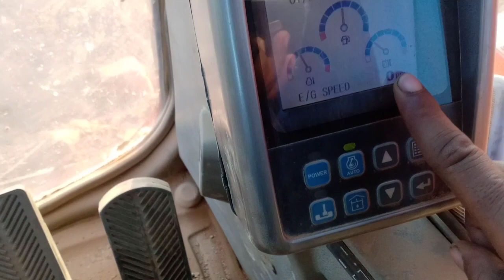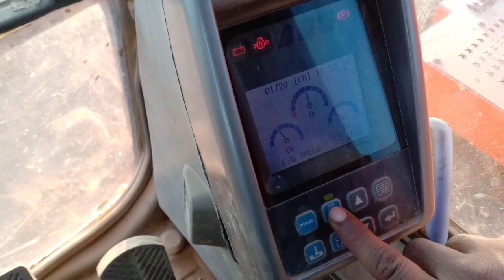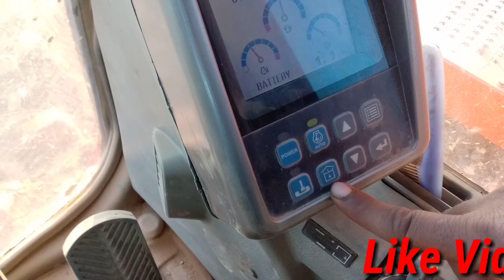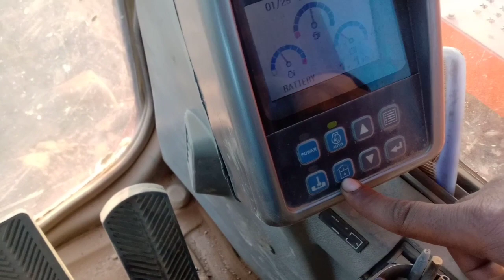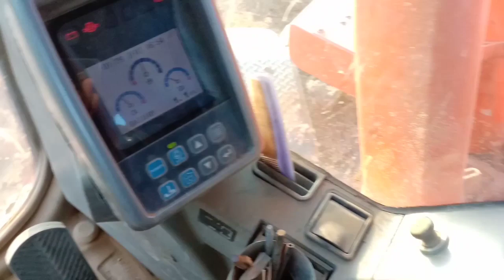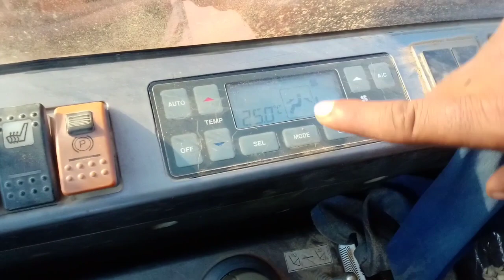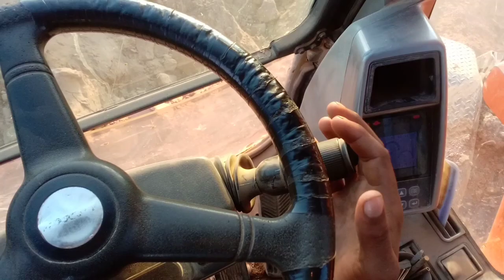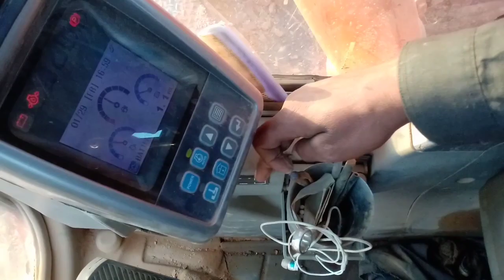How To Mashin Driving | mashein kese Chalai Jati hai | how to excavator driveway | working excavator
How To Mashin Driving | mashein kese Chalai Jati Hai

Well come to my channel 👉(Muhammad Qamar Vlogs)🙏

thanks so much watch this video

second channel Q ISLAM TV link

pokland machine vihir excavator driver training pakistan excavator working excavator working in pakistan tata hitachi excavator 200 excavator controls excavator operator tips tata hitachi parts name how to excavator rust
how to machine learning
learning how to drive a manual
basics to driving manual
g code machine programming